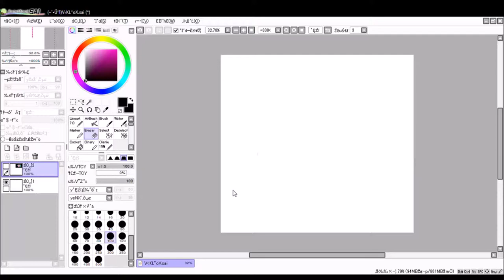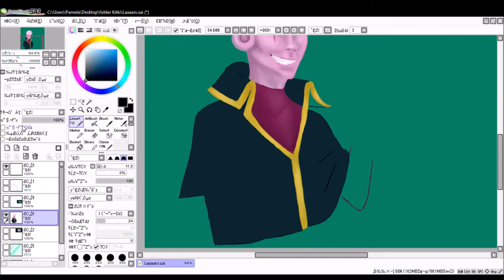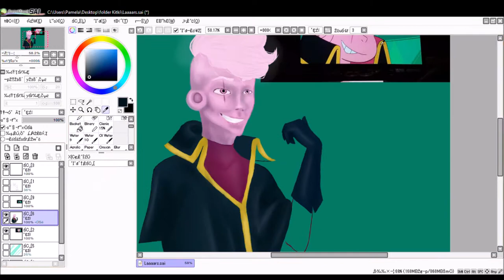"Boom, Emerald!" Lars of the Stars Speedpaint [Steven Universe]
I drew my husband on computer. I'm kinda proud of myself.
Song: Kiss The Sky by Cash Cash
Taked time: 3 hours
Thx for atention and likes.